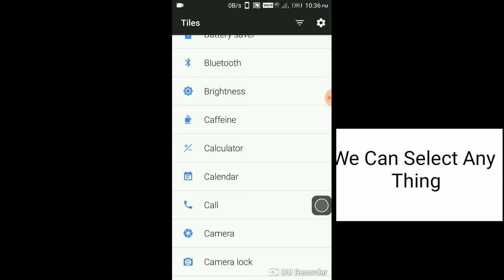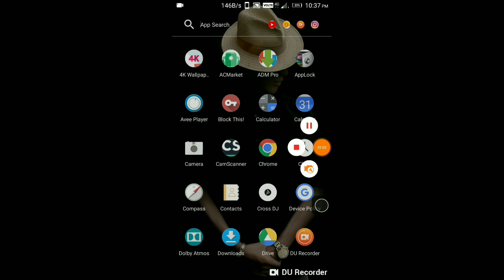2019 Best App How To Increase Notification Bar